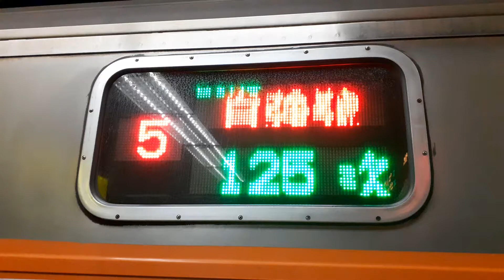2021.10.24 自強125行先顯示往鳳山